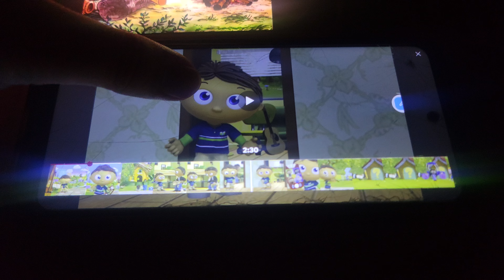September 15, 2024